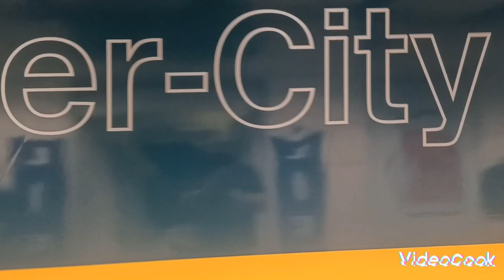XC 43007 & 43008 between Birmingham & Tamworth today 28/08/23